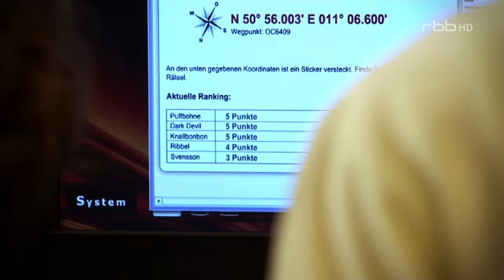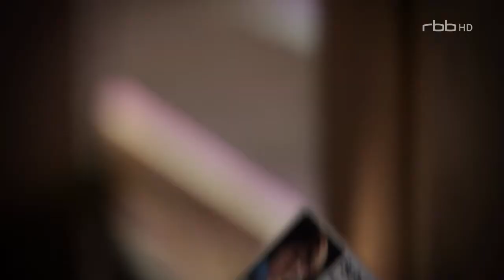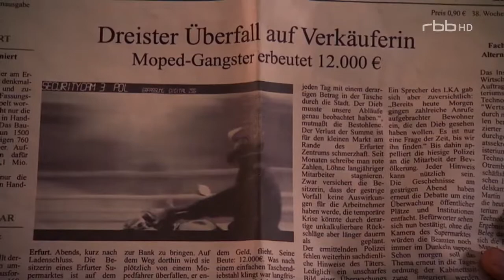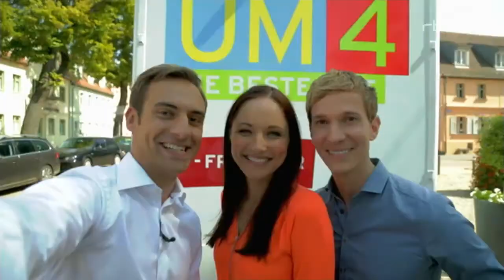Schloss Einstein Folge 728 HD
Pippi kann wegen eines umgeknickten Fußes nicht an der letzten Runde des Geocaching-Wettbewerbs teilnehmen. Jonny und Hubertus springen für sie in die Bresche. Hubertus schafft es eher zu dem Abbruchhaus in dem der Cache versteckt sein soll. Doch statt des angekündigten Stickers erwartet Hubertus dort eine gänzlich andere Überraschung.
Clara interpretiert Herrn Pasulkes etwas übertriebene Fürsorge für eine eingehende Pflanze als Einsamkeitssyndrom. Sie beschließt, ihn zu einem Single-Schachturnier zu überreden. Tatsächlich erklärt sich der Hausmeister bereit, gemeinsam mit Clara am Turnier teilzunehmen. Wird der Nachmittag von Erfolg gekrönt sein?

Justus und Tommy wetten darum, ein Date mit einer äußerst attraktiven Bibliothekarin klar zu machen. Justus scheint die Nase vorn zu haben, doch da funkt Ronja dazwischen...